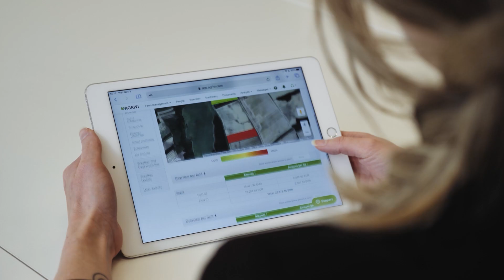AGRIVI - Changing the Way Food is Produced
We believe that the digital transformation of the entire agri-food industry is essential for solving the global food problem and we are focused on both changing the way farmers produce and on empowering collaboration between the agri-food value chain and farmers.